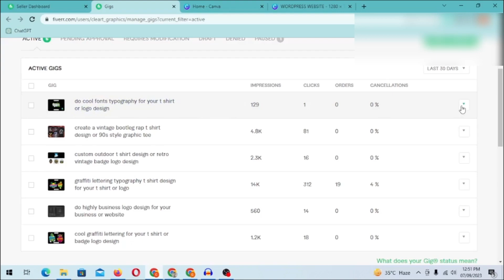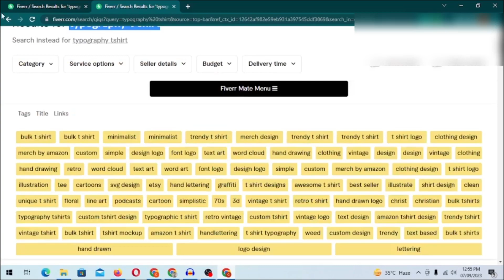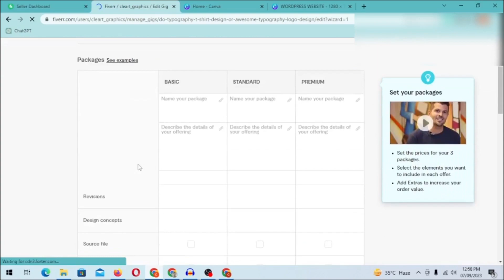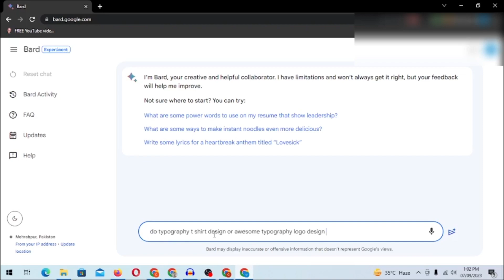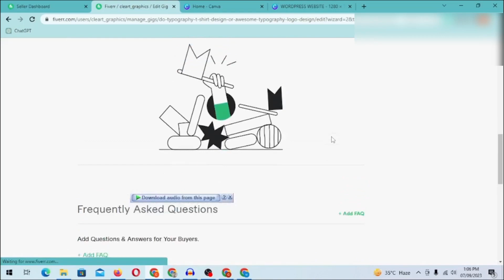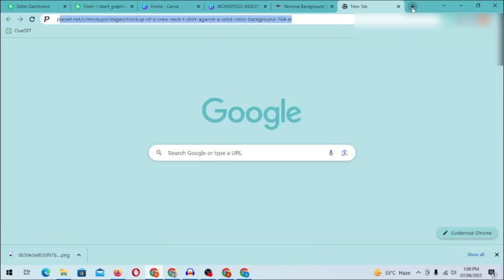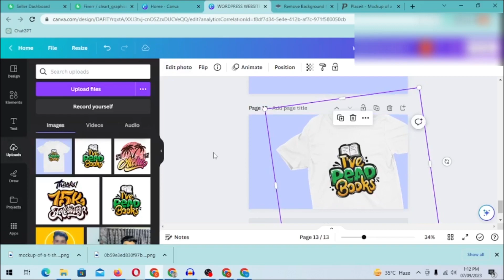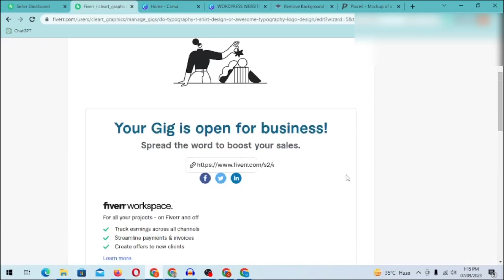COMPLETE GIG CREATION WITH SEO🔥 | How To Rank Fiverr Gig on First Page | Fiverr gig ranking 2023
🔴 *** Important Videos ***

Get Your 1st Order On Fiverr | How To Rank Your Gig on 1st Page of Fiverr 2023

how to rank your fiverr gig on the first page fast in 2023
how to rank your fiverr gig in 24 hours with free tool
how to rank your fiverr gig on first page
how to rank your fiverr gig in 24 hours 2023 fiverr seo in urdu
how to rank your fiverr gig on the 1st page in search
how to rank my fiverr gig 2023
how to rank fiverr gig on first page 2023
how to rank fiverr gig on first page seo expert

Your searches in urdu:

9 Simple Steps To Rank Your Fiverr Gig in 2023
Fiverr Gig Ranking in 2023
how to do keyword research for fiverr gig
how to do keyword research for fiverr
fiverr keyword research kaise kare